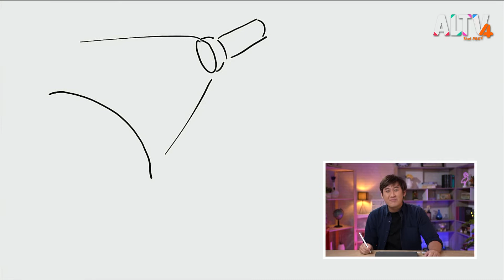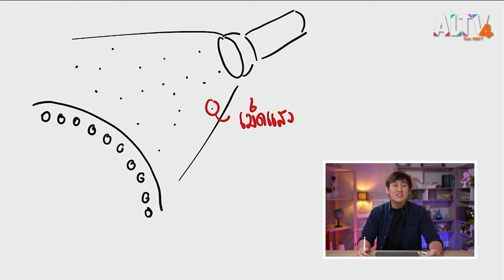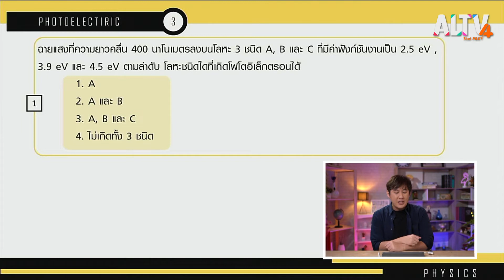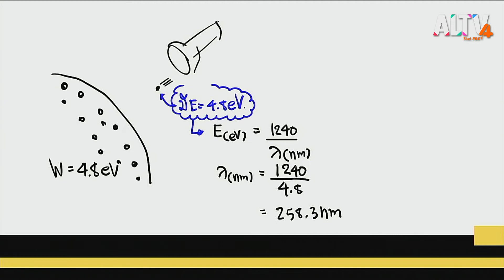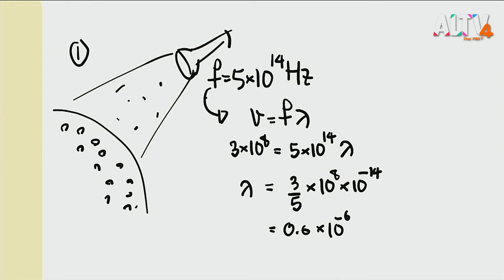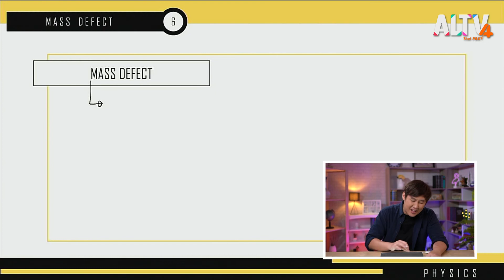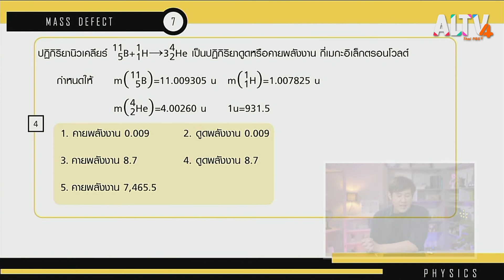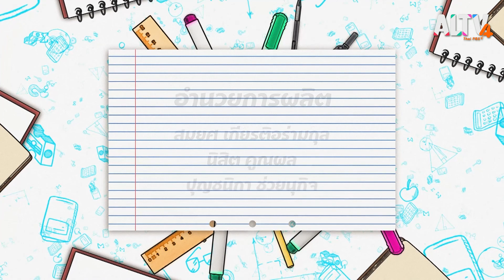ฟิสิกส์ : ติวข้อสอบ Photoelectric and MassDefect l ห้องเรียนติวเข้ม ม.6 เข้ามหาวิทยาลัย(30 มิ.ย. 64)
มาทบทวนเนื้อหาเกี่ยวกับเรื่องของ photoelectric and mass defect ในวิชาฟิสิกส์กับคุณครูแมค สัปดาห์นี้เราจะมาทบทวนกันในทฤษฎีเรื่อง photoelectric and mass defect และการหาโลหะที่เกิดโฟโต้อิเล็กตรอน ที่มีความสำคัญในการสอบสำหรับน้อง ๆ บอกเลยว่าสนุก ได้สาระความรู้ และพื้นฐานในเรื่องนี้กลับไปแบบแน่น ๆ

- จันทร์-อาทิตย์ เวลา 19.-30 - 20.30 น. ทาง ALTV ช่อง 4 ทีวีเรียนสนุก